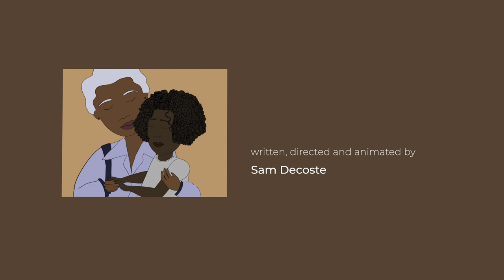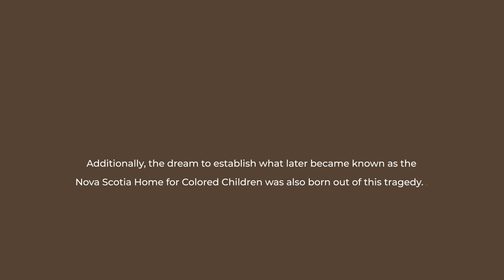"Sincerely Yours, Mrs. Taylor": Animator commemorates Halifax Explosion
Five Halifax animators created short films to commemorate the 100th year memorial of the Halifax Explosion. "Sincerely Yours, Mrs. Taylor" was directed by Sam Decoste.

The animators be answering questions about what inspired them during a public screening on Dec. 5, 2017, at 7 p.m. at Halifax Central Library.